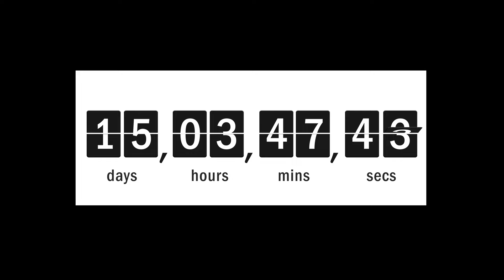Countdown timer animations after effects 4k | copyright free videos ,Royalty free motion graphics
4k countdown timer animations collection.

AVAILABLE FILES:

Free -  SD
Paid -  HD, Full HD, 4k & After Effect Project File

LET’S CONNECT